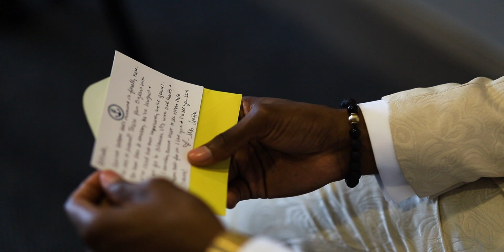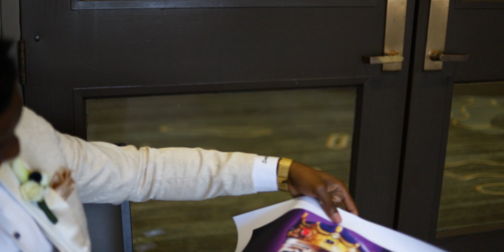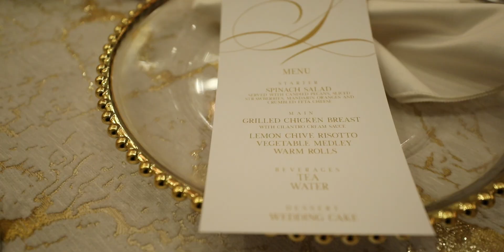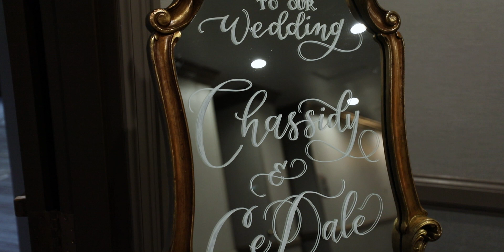This couples vows will make you cry... // Chassidy + CeDale // Hilton Garden Inn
Chassidy + CeDale
This couples vows will make you cry. The Smith wedding is one we will never forget! We had the pleasure to travel to Memphis, Tennessee and film their union at the stunning Hilton Garden Inn. We had all the feels while filming and editing their wedding film. Their love and connection for each other is hard to miss. CeDale wanted to make sure everything was perfect to make sure Chassidy was beyond happy. Chassidy was laid back and eager to say “I do” to the man of her dreams. Chassidy and CeDale’s vows were so heartfelt. We literally get the feels every time we watch their film.

The Smith’s wedding party and guest were so fun and they loved to dance, they literally stayed on the dance floor all night! We had an overall great experience with this couple. From the time they inquired and the phone calls leading up to the big day we knew the Smith’s had a great connection.

Thanks for choosing and trusting Authentic Visuals Productions! We can’t wait to continue to watch this wedding film as the years go by!